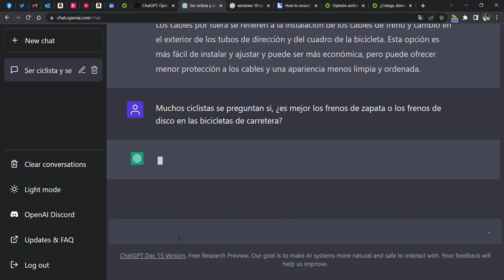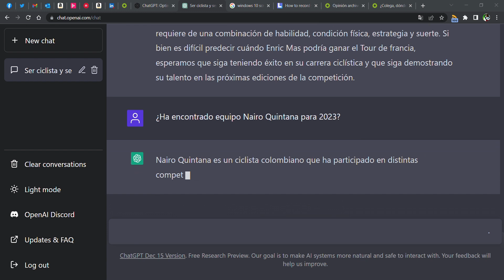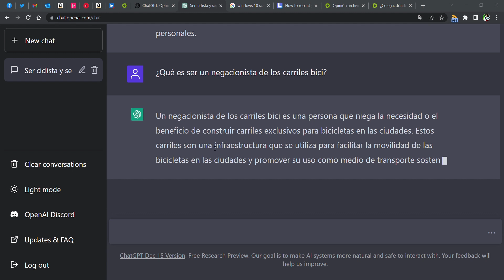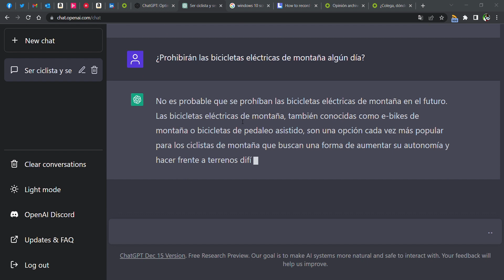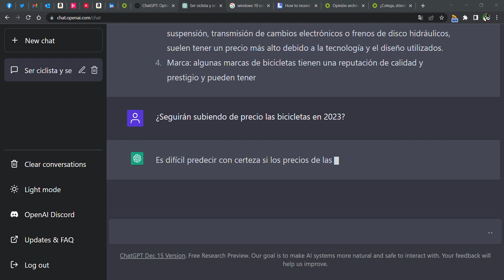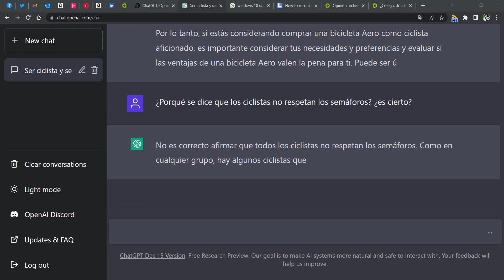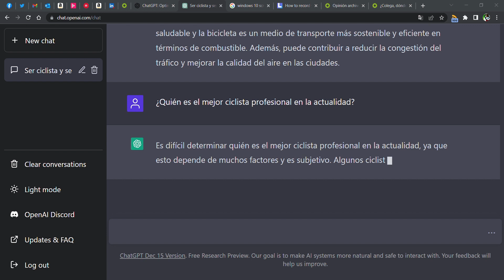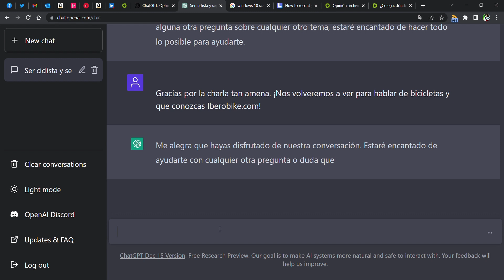45 preguntas y 45 respuestas de ChatGPT sobre ciclismo. La Inteligencia Artificial responde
Sorprendentes respuestas de ChatGPT, una Inteligencia Artificial con la que podemos conversar sobre cualquier tema, y que mejor que hablar de bicis y ciclismo y escuchar sus respuestas en este vídeo a nuestras preguntas.